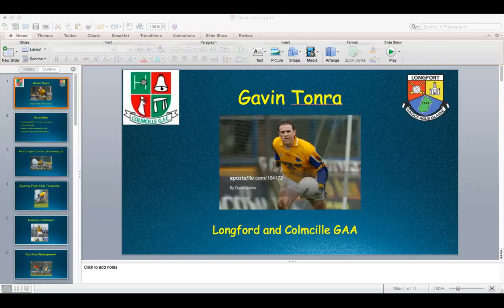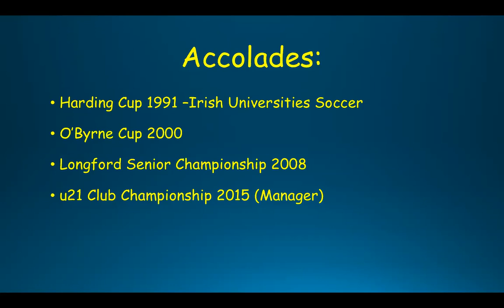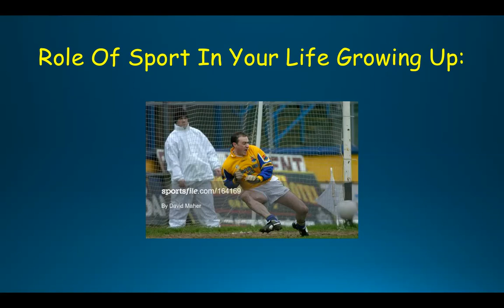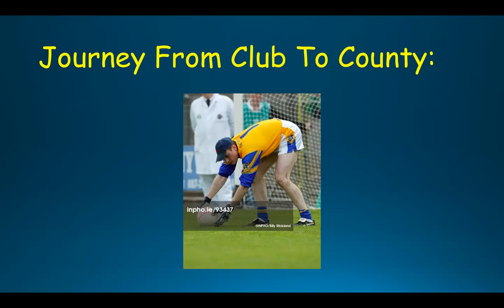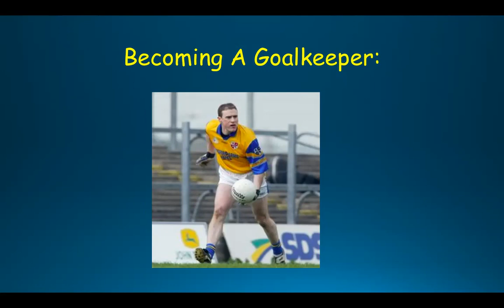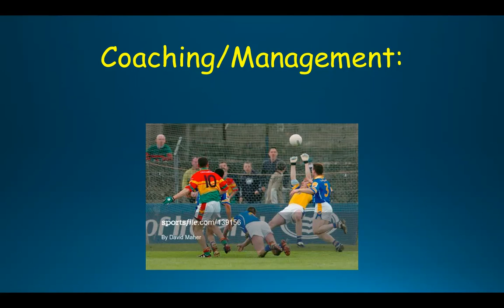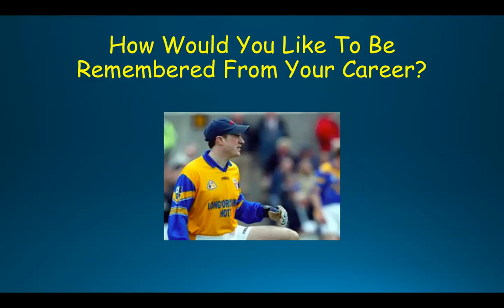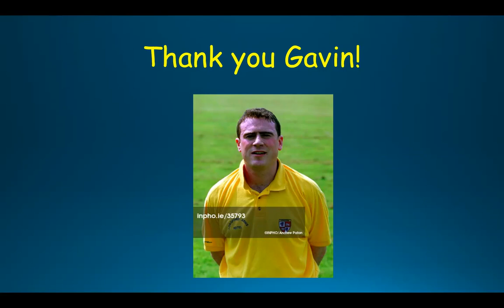#28 Gavin Tonra- Colmcille GAA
Gavin was a terrific servant for both his county and club. He paved the way for so many young aspiring goalkeepers. He has continued to stay involved through coaching and is currently involved with the county set up this year. Really enjoyable chat in which we talk about:
·     Becoming a goalkeeper and the training involved
·     How the game is viewed from between the posts
·     The longevity of the position and the challenges this can pose for young aspiring goalkeepers
·     His career highlights
·     Role as a coach and being involved with the county set up

Thank you Gavin!